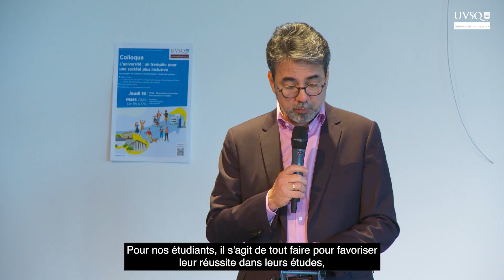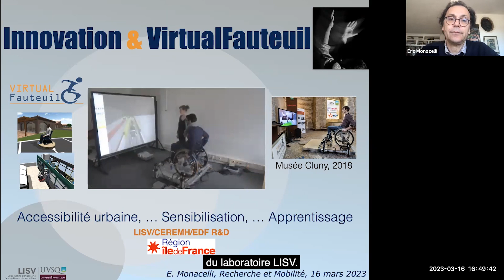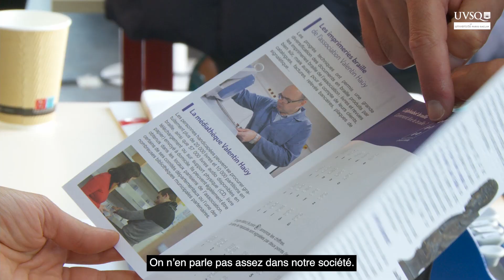Colloque "L'université, un tremplin pour une société plus inclusive"